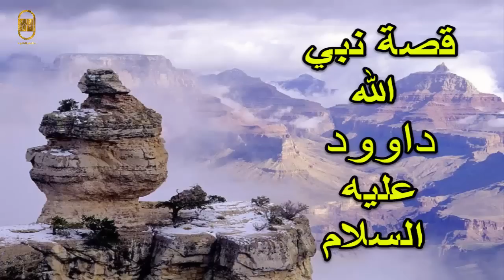قصص | قصة | سيدنا داوود عليه السلام | قصة من القران | شرح مفصل جديد